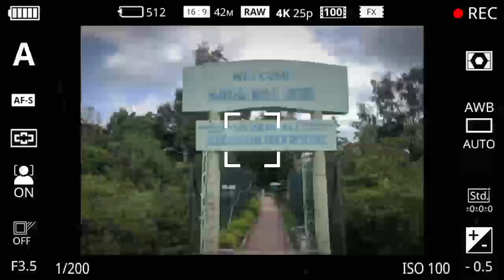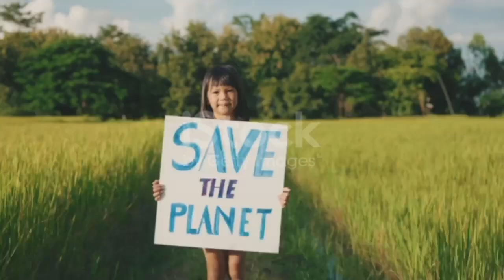भारत का सबसे Dengerous जंगल। Sundarban Rainforest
Exploring India's Deadliest Jungle: A Journey into the Wild

Sunderbans is the largest and most dangerous forest in India. This forest is a maze of natural rivers in which if one goes without knowledge, it will hardly be possible to return home. Vyoli This forest is beautiful in name. If you go into it once, you will start remembering all the Honor and Adventure movies
the fear of tigers if living on land, fear of crocodiles if living in water and danger of monkeys living on trees along with snakes. With so many dangers, would you like to roam alone? Think, your answer will be no. Still you must have information about Sundarban. Sunderbans located in India and Bangladesh । The world's largest river delta।

Related Points -

भारत का सबसे बड़ा जंगल
भारत का सबसे बड़ा जंगल कहां है
भारत देश में सबसे बड़ा जंगल कौन सा है
India's largest forest
indian biggest forest
indian biggest jungle
भारत का सबसे खतरनाक जंगल
भारत का सबसे खतरनाक जंगल सुंदरबन
 the dangerous sundarban
dangerous forests of the world sundarban
भारत के 5 सबसे खतरनाक जंगल
world dangerous forest
भारत का सबसे घना जंगल
sundarban jungle